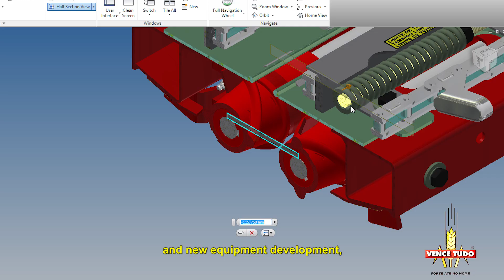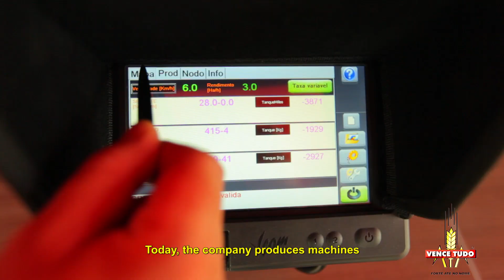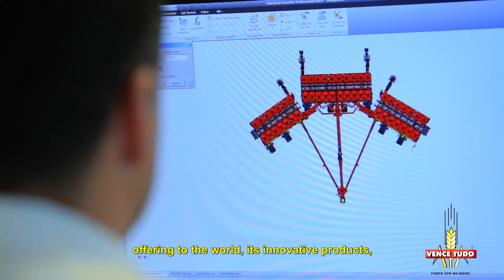Institucional Vence Tudo 50 anos Espanhol (áudio) Inglês (Legenda)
Vídeo Institucional Vence Tudo produzido em 2014 em comemoração aos 50 anos da empresa.